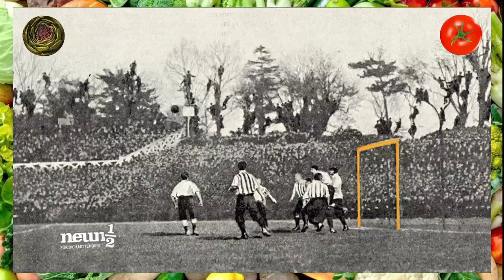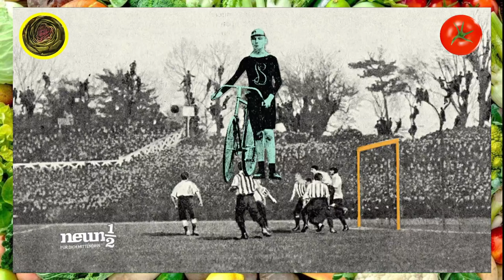UNGEHEUERLICH: Frauen erhalten im Sport weniger Geld für weniger Leistung - neuneinhalb (WDR Kinder)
Das Kinderfernsehen des WDRs versucht Kindern zu vermitteln, Frauen seien im Sport nicht gleichberechtigt.